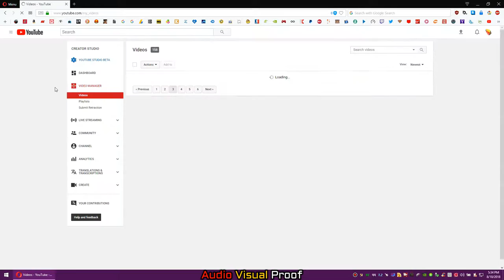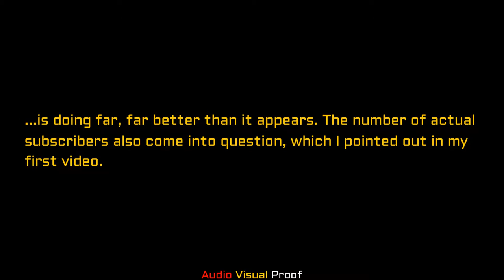Google Is Now Stealing Ad Revenue By Masking The True Status Of Videos With Fake Dummy Pages!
As if incessantly flagging and re-flagging any of my videos when spikes in views, ad revenue or both wasn't enough! After checking out my latest evidence video, check out my first video which is much longer and very thorough. Thanks.

ALSO, PLEASE TAKE THE TIME TO VIEW MY ADDITIONAL EVIDENCE VIDEO LINKS BELOW TO SEE THE TRUTH BEHIND GOOGLE AND YOUTUBE. Thank you.

Google Is Stealing Ad Revenue via YouTube By Falsely And Repeatedly Flagging, Un-Flagging & Re-Flagging Videos, "Not Suitable For Most Advertisers Long After Passing Initial Reviews!